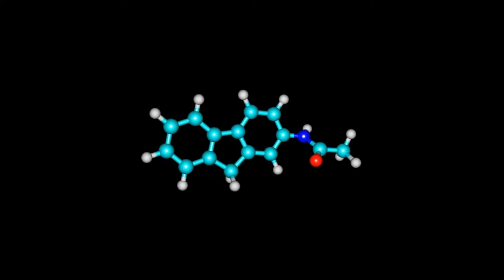Russian version. Здоровый образ жизни. Здоровое питание. Польза проростков.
J & K Living Sprouts
Почему необходимо употреблять проростки каждый день. Уникальный питательный состав и огромная целебная сила содержится в ростках. Отличный способ похудеть и укрепить иммунную систему.

►A healthy lifestyle anf a healthy diet is the key to youth and energy. Watch my video and I will tell you how to consume natural vitamins and minerals in an inexpensive way. ✓✔